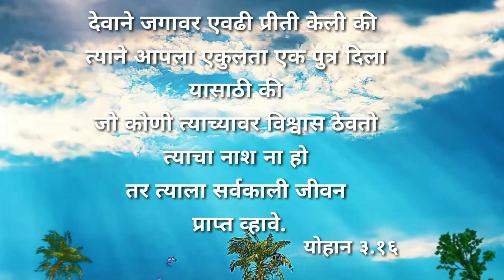Bible verse|| John chp 3.16|| In Marathi..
John3.16
by bro Shalom poll..
on 25th January 2023, Wednesday..